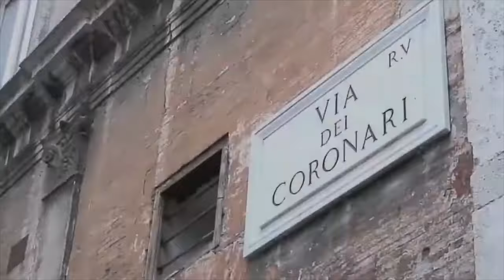Via dei Coronari, la calle mas emblemática de Roma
Bienvenidos a esta serie de videos cortos sobre los lugares emblemáticos de Roma.
Empezamos nuestro viaje por la encantadora Via dei Coronari, una famosa calle de unos 500 metros de longitud que te invita a sumergirte en la historia de la Ciudad Eterna.

la Via dei Coronari tiene sus raíces en la Edad Media. Originalmente llamada Vía Recta, fue una ruta vital para los peregrinos que buscaban llegar rápidamente a San Pedro desde el Puerto de Ripetta.